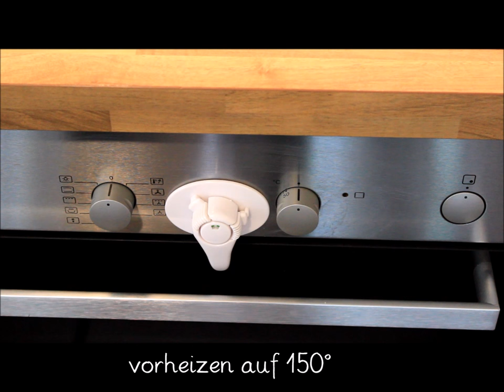knusprige Müsliriegel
stumme Anleitung zur Herstellung von knusprigen Anleitung. Eine genaue Anleitung zur Verwendung im Deutschunterricht der Grundschule findet sich